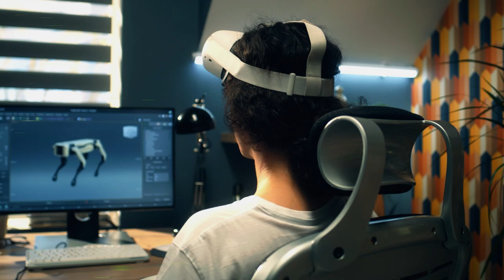Animal Jigsaw VR - Demo Trailer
Animal Jigsaw VR: Demo is OUT NOW!

Animal Jigsaw VR is a relaxing 3D puzzle game about putting together realistic animals. Unlock animals and learn their fascinating stories.